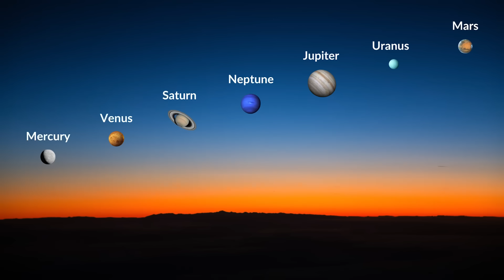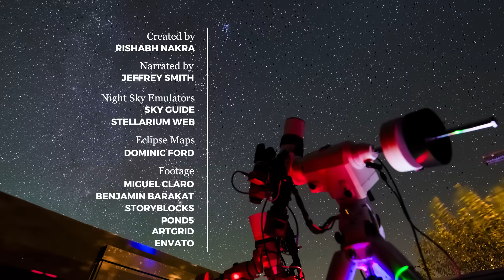A Rare Alignment of all the Planets is About to Take Place. You Should Not Miss This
This January, six of the seven planets in our solar system will be visible at the same time! Among them, Venus, Mars, Jupiter, and Saturn will be easy to spot with the naked eye, putting on a show that’s perfect for stargazers of all levels.

But it gets even better! In February, this planetary alignment will turn into a seven-planet parade, with Mercury joining the lineup—an event so rare that it’s a must-see for anyone fascinated by the cosmos.